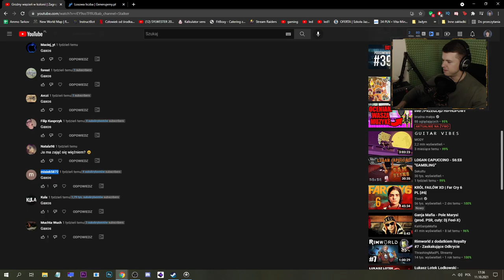Kolonista wysłany do Imperium | Zagrajmy w RimWorld Royalty (#20)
ENEBA.com - świetne miejsce do kupowania gier (PS4, Xbox, PC)! Użyj kodu Stalker, aby otrzymać 3% ZNIŻKI!
Użyj kodu Stalker, aby uzyskać 3% ZNIŻKI na grę Red Dead Redemption!
Użyj kodu Stalker, aby uzyskać 3% ZNIŻKI na gry takie jak Rust, DLC!